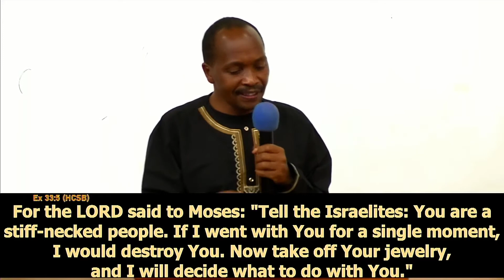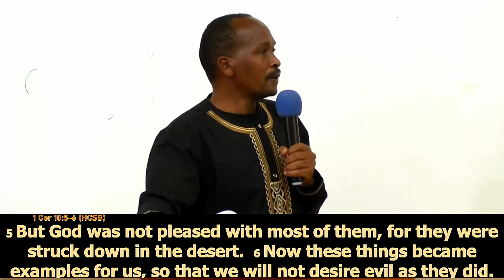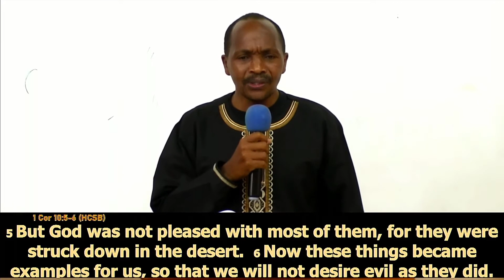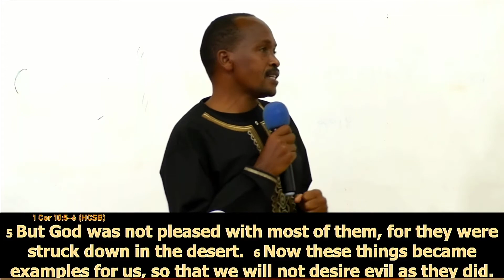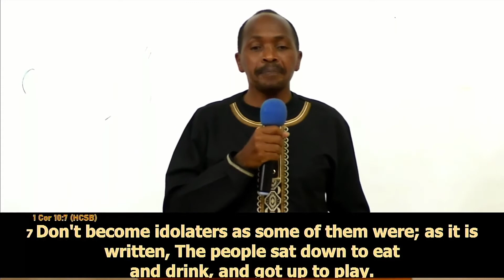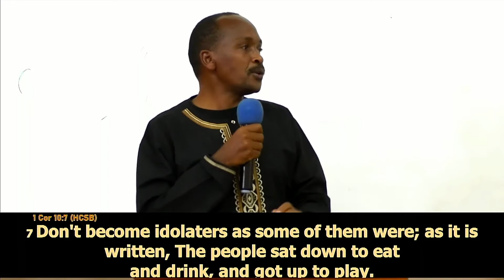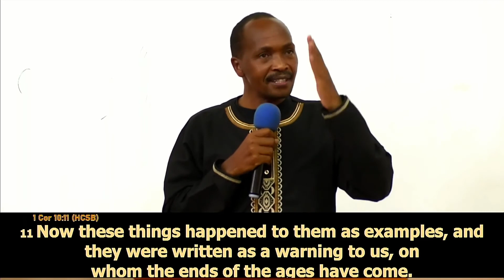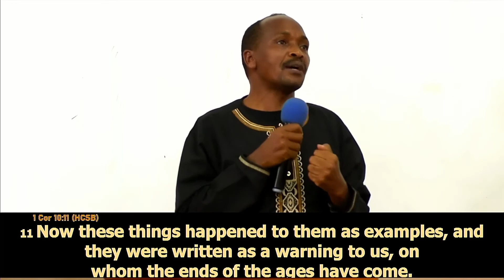Terms of His Presence | Pst. Ndonga | IDC JKUAT | 21/02/2021